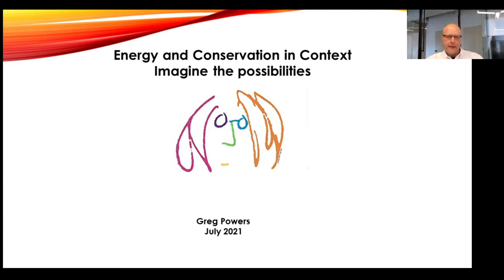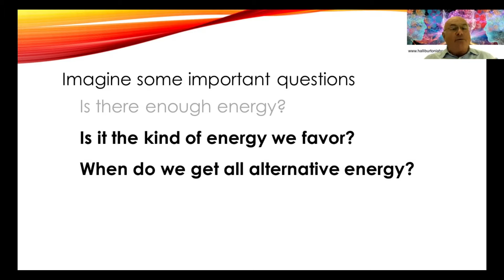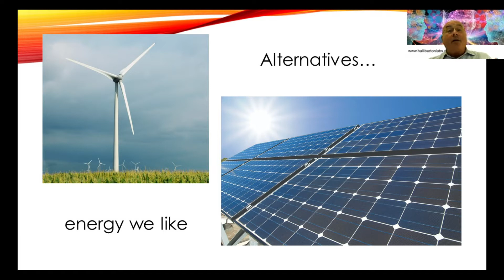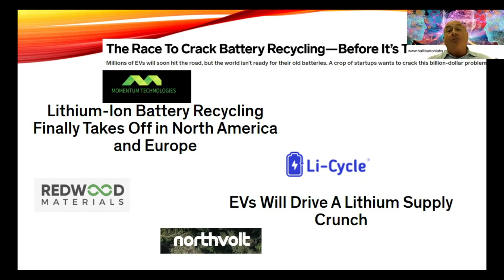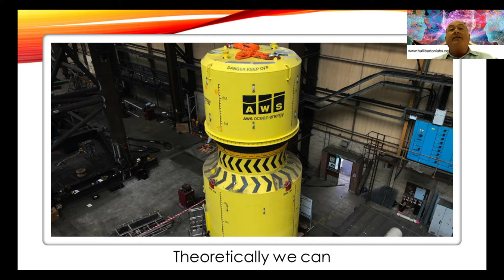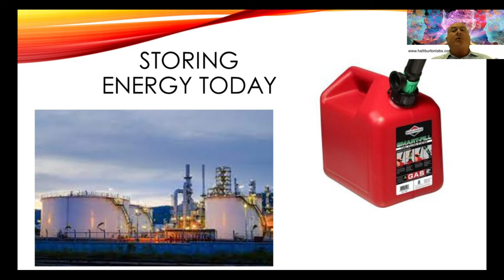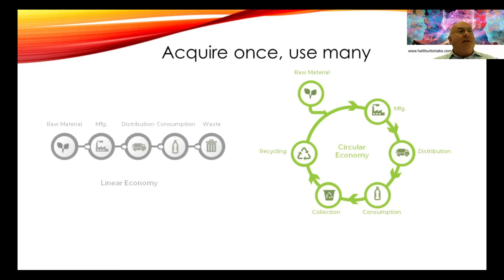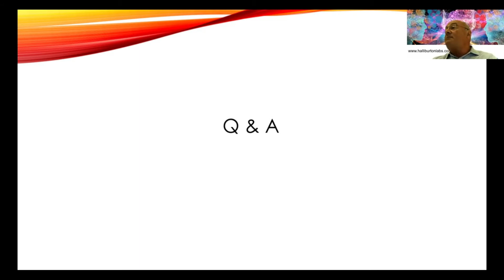Dr. Greg Powers: Energy & Conservation in Context | INSPIRE Series 03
We are surrounded by names that we see or hear every day and never think about where they came from. Innovation Mentor, Dr. Greg Powers discusses the energy revolution, and the creative ideas that could propel us into a future circular economy.

MCF Architecture - Advancing the Arts & Design In Architecture
INSPIRE, a guest speaker series providing inspirations on ever expanding subjects surrounding people, planet, art, design and history.